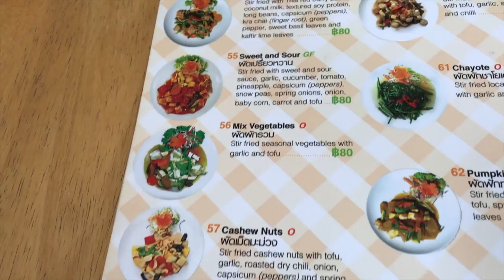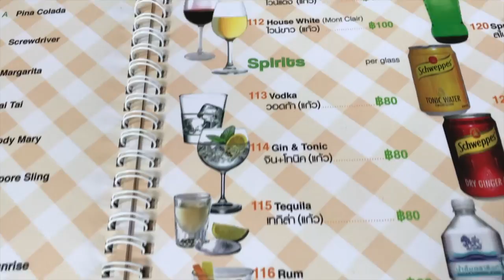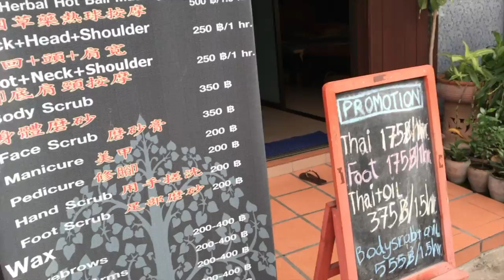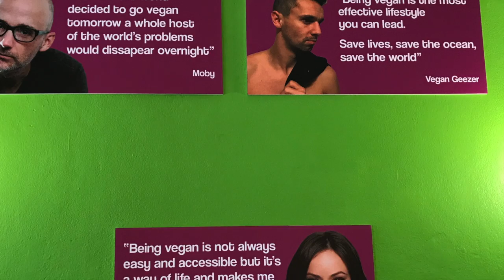A Beautiful Vegan Brunch & More Temples - Thailand 2017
Support Dave by:
- where you can buy his music meditation CDs or stream them.
Sponsor Dave on his Patreon Page - "Tin Shed Studios" - he is using his music studio to offer his time and equipment for FREE for upcoming new talents who wish to record their music.  This is where Dave is following his passions.  Thank you.

Support Ann by:
Use this link to get a large discount off my “Raw Food Preparation for Beginners” Course - which includes 57 step by step videos and PDF downloads of all recipes, plus some bonus PDFs.

A little detour in our journey to freedom & living the life of our dreams.  Dave has been diagnoses with a terminal disease, but just because the medical system can't do anything for him - there is alternatives and many people have overcome the odds, so join us on Dave's healing journey - healing his emotional issues, his physical issues with diet and his spiritual journey.

Join Ann & Dave as they explore minimalism, get healthy in later life and break free of the system.  Come along as they explore how to minimalist their life, escape to exotic locations, get fit and healthy and do all those things they have been putting off all their life.  Now is the time for breaking free and being the best they can be, going within and discovering who they are, physically, mentally & spiritually.  Ann & Dave want to help mature men and women to learn about healthy, wellbeing and freedom in later life - lets us help you rethink your life, get healthy and escape from the system.

You pay the same price as going direct to the merchants.  We also research and bring you the best merchants for amazing products.

For our Australia Viewers - Support the little unique businesses that are doing the right thing and have wonderful products that are good for you and our environment.

Enjoy our other ‘YouTube’ Channel:
“Enjoy Perfect Health” - Ann s channel for health and wellbeing, encouraging mature people to embrace a healthy lifestyle.

“Tin Shed Studios” - Watch Dave build an outdoor studio and show you how he uses Music making software.

Our Facebook Pages:
“Stop I want to get off” (wake up with Ann & Dave)

8. Speciesism The Movie
9. Nutritionfacts.org - Uprooting the leading causes of death